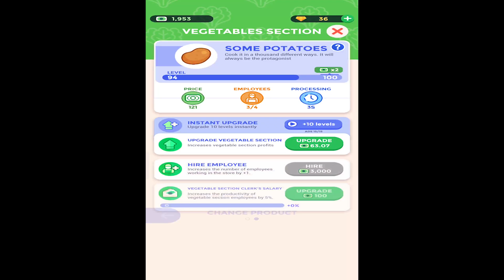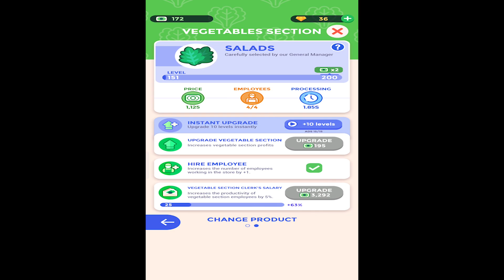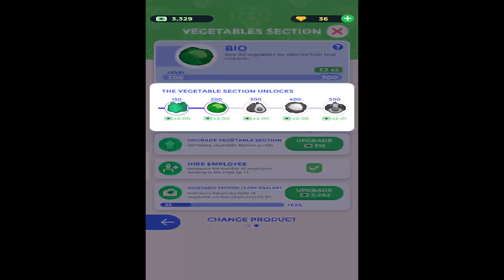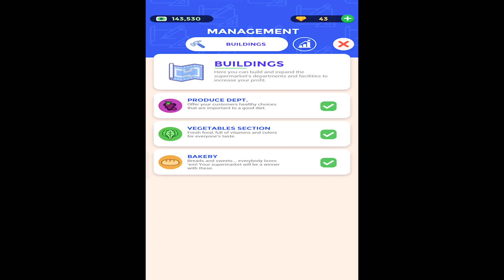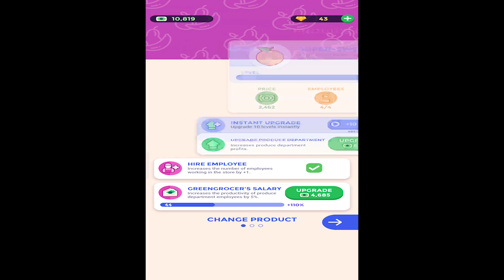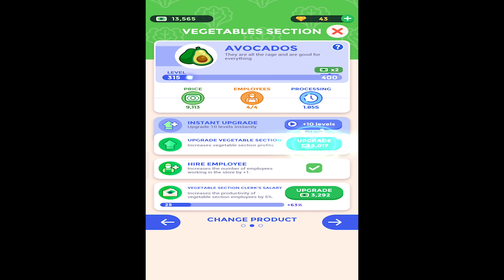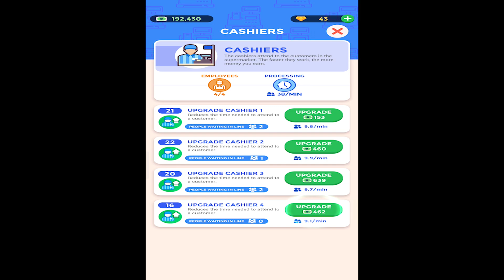Idle Supermarket Tycoon - Gameplay Walkthrough Part 2 (Android,IOS)